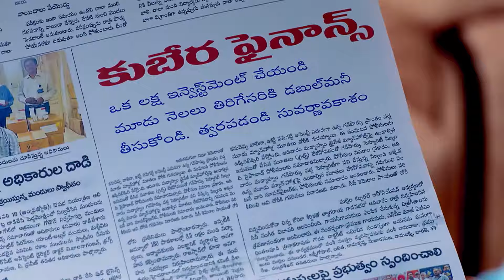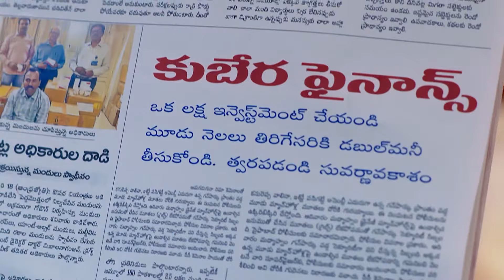దానికి కల్లు లేవని ఎవరు చెప్పారు ? | Suryakantham | Full Ep 1342 | Zee Telugu | 04 Mar 2024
Kranthi tells Pooja and Kalyan that Leela is pretending to be blind. Karpooram gets her plan B ready. Kranthi and Pooja teach Leela a lesson when she asks them to bathe her.

Show Name : Suryakantham
Producer/Star Cast : Anusha Hegde And Prajwal
Episode No : 1342

Suryakantham - Full Ep - 1342 - Surya, Chaitanya - Zee Telugu